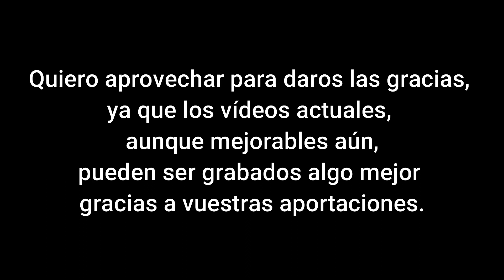Tocamos con música, nivel básico de castañuelas / Castanets カスタネットの演奏を学ぶ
Puedes apoyar al canal con cualquier aportación, por pequeña que esta sea, en este enlace:
¡Muchas gracias!

Es la forma de que el canal siga adelante con nuevos vídeos.